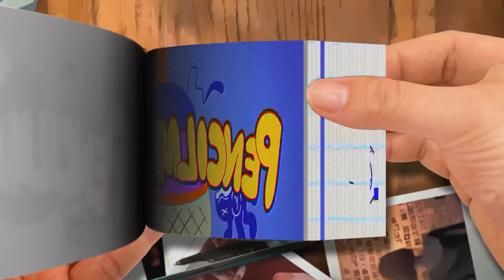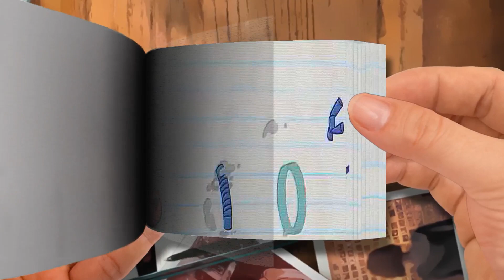Let Live And High Five Part 2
【Flip Book】 Let Live And High Five-Part 2